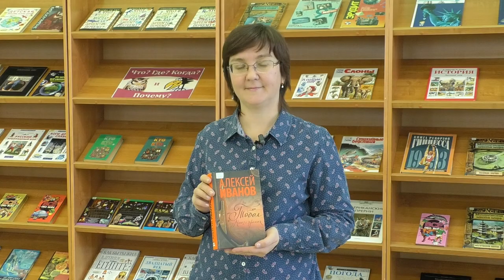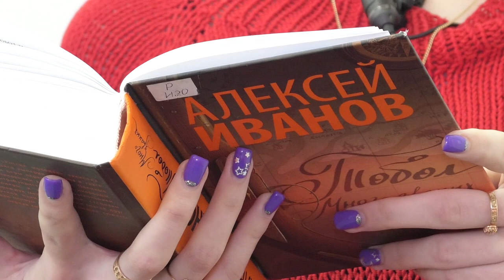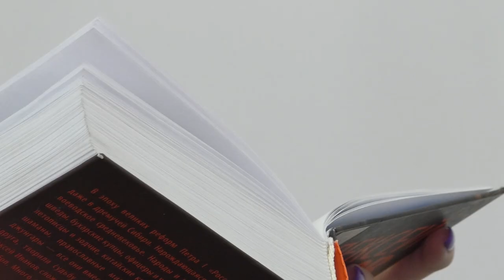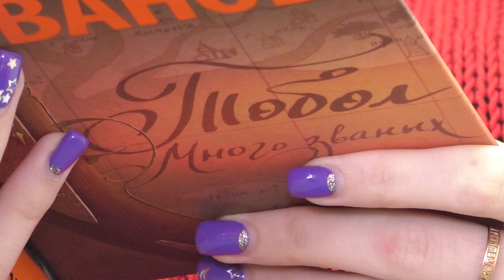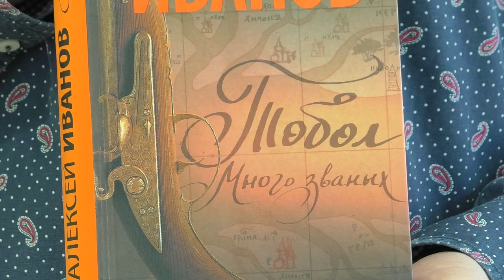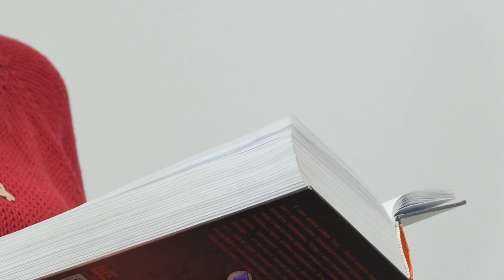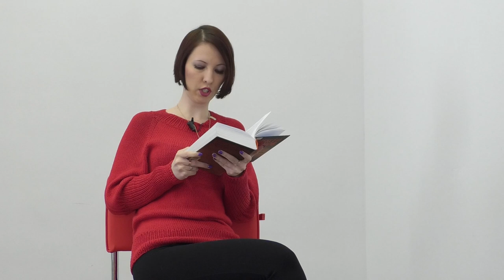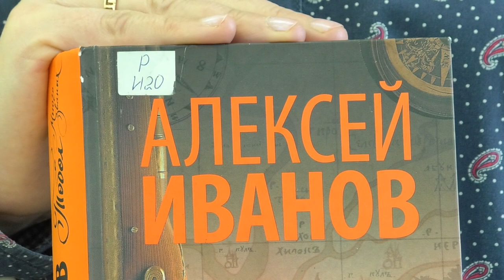Дежурный по чтению. «Тобол» от Алексея Иванова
В цикле «Тобол», состоящем из двух книг, писатель рассказывает о жизни России в 18 веке. Книгу можно найти в Центре чтения Дворца книги Ульяновска.